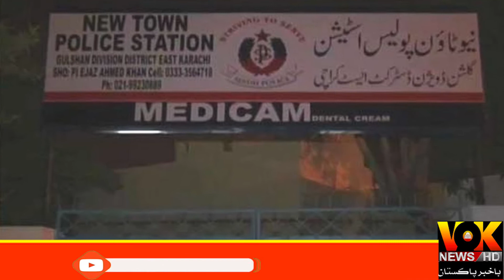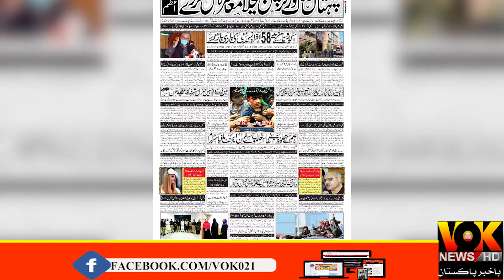AIG Karachi | Ghulam Nabi Memon | Name Suggested | For Appointment | as IGP Sindh | VOK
Ghulam Nabi Memon